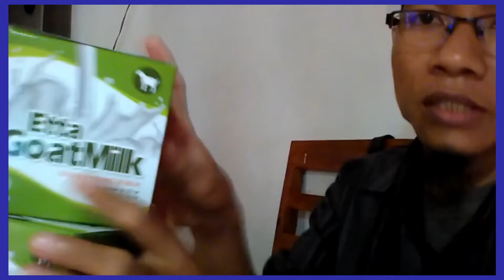Jual Susu Kambing di Kecamatan Medan Polonia Kota Medan Order: 081282707458